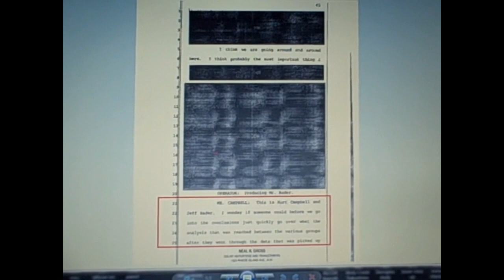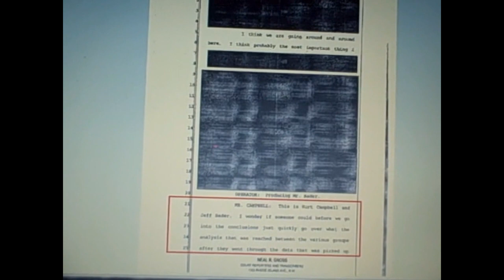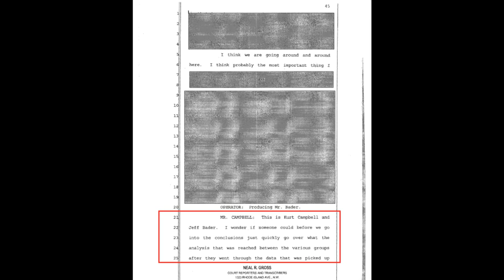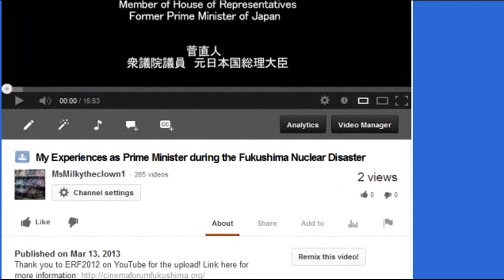Fukushima: Radiation Measurements So High they had to be Redacted: Plume-Gate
When information is of a proprietary nature (design secrets, trade secrets, ingredients to a recipe like the Colonel's fried chicken) or if it would reveal military secrets (position of naval ships, strength of forces etc.) it can be redacted from Freedom of Information documents.

Wrong way: Subversion of the Freedom of Information Act in the form of redacting information that is incriminating (of a criminal nature) and NOT trade secrets or military secrets.

Every good quarterback has an even better coach.

28% Rise In Thyroid Problems in Babies Born After Fukushima in US West Coast! update 4/3/13